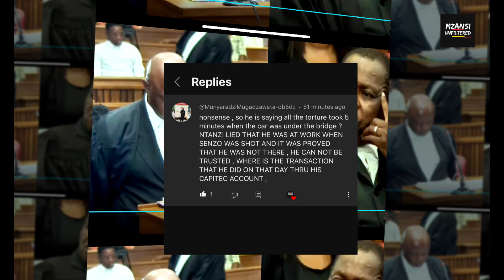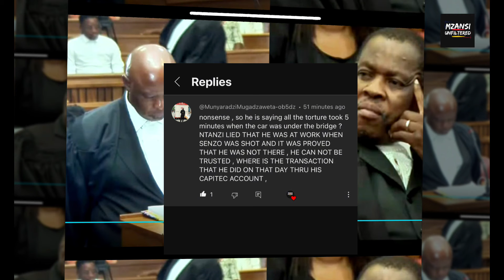SHOCKING REASON WHY NTANZI IS LYING AND THE BRIDGE IS NOT THE PROBLEM!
In this video we talk about infamous bridge, Ntanzi account of torture, the GPS unlocking and the truth behind why this happened

1. STREAMYARDS
2. CANVA
3. EPIDERMIC SOUND